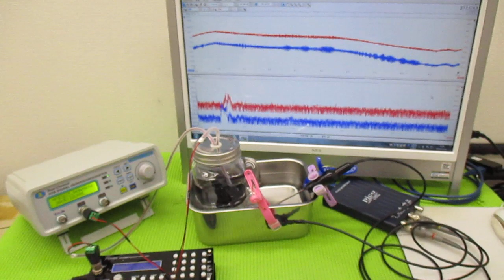メガヘルツの超音波発振制御プローブを利用した実験動画